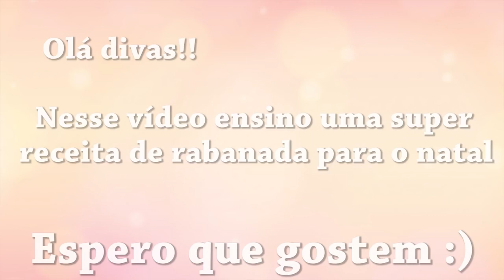Melhor receita de Rabanada de Coco Fácil e Deliciosa | Gilmara Carvalho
Galera! Hoje, trago para vocês uma receita de natal. Estou falando da Rabanada de Coco. Deliciosa não é mesmo?! Espero que gostem!

Querem saber um pouco sobre platinados?